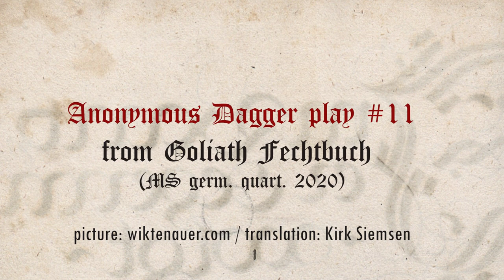Goliath Dagger No.11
Aber Ein Stuckh:

Ob dir einer gar gern nachdeinem ansicht, so fasß deinen Degen zu Gewappenter hannt, Vnd gee hoch auf, Vnnder seinen stich, Vnnd wint im mit deinem knopff, oder spitz vber seinen arm, Als do gemalt stet, so schlechstu im seinen degen innß angesicht, Vnnd nimbst im den Degen ~

Regarding a Stab

Your opponent really likes to attack at your front. So seize your dagger, precisely under the fighting hand, and go high underneath his blade, and take in with your dagger's knob. Otherwise swish over his arm; when you have it restrained there in this way, you can poke his dagger in his face. Take in the dagger.